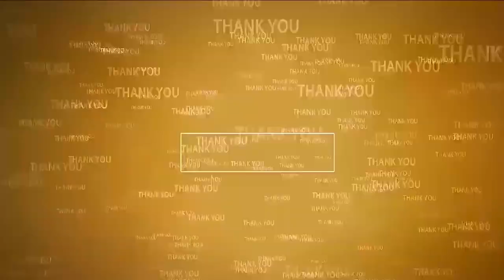నెల్లూరులో లివ‌ర్ మార్పిడి ఇక సాధ్య‌మే..!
-న‌గ‌రంలో రేలా మెడిక‌ల్ సెంట‌ర్ ప్రారంభం
-చెన్నైలోని నిపుణుల‌చే అత్యాధునిక వైద్య సేవ‌లు
-రేలా హాస్పిట‌ల్ ఛైర్మ‌న్‌, ఎండీ రేలా మ‌హ్మ‌ద్‌